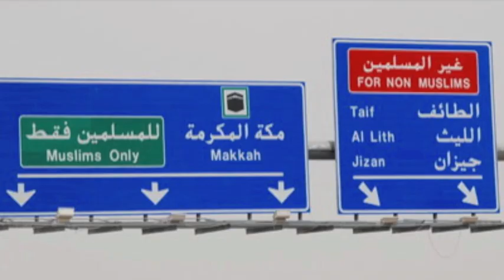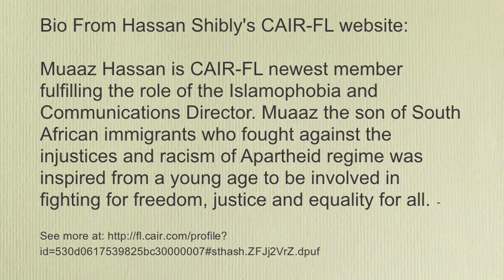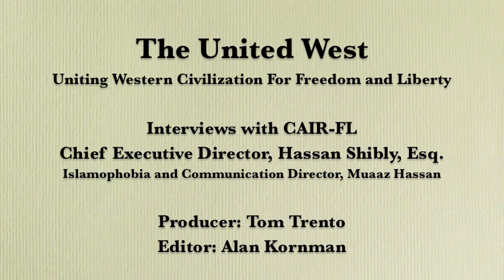HASSAN SHIBLY Supports Islamic Apartheid: Shibly is a Black Eye for CAIR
The hypocrisy of Hassan Shibly in this video is monumental because the issue is based on the exclusion of All non-Muslims to enter Mecca and Medina.  It is either right or wrong depending on your world view, there is no middle ground, or moral equivalence.

The Council on American Islamic Relations (CAIR) received its non-profit 501c3 status as a 'Civil Rights' group.

CAIR Director Hassan Shibly is leading a trip to a place that excludes everyone who does not share his faith, Islam.  There are no 'civil rights' known to man that can justify such exclusion, bigotry, and hatred towards the non-Muslim.

When Mr. Shibly was asked about this he blamed Saudi Arabia for the Islamic religious apartheid of the Hajj.  Mr. Shibly knows the exclusion of non-Muslim from Mecca and Medina under threat of arrest or death has been a common practice long before Saudi Arabia was established.

I called Sara International Travel about Mr. Shibly's trip.  They told me Mr. Shibly would be responsible for all details of the trip from beginning to end.  Sara International said that Hassan Shibly's trip was for 'Muslims Only'.  The Sara International website has the Declaration of Conversion to Islam document that must be filled out by Mr. Shibly's guests, signed by an Imam, and then notarized.

Hassan Shibly is a Civil Rights professional who will publicly demonize, attack, and/or take legal action against most anyone who gets his attention that challenges Islamic doctrine and theology.

I am very comfortable exposing Hassan Shibly as a Civil Rights fraud because if he championed the civil rights of All peoples he would boycott the Hajj until Mecca and Medina are open to Christians, Jews, Hindus, Atheists, Sikhs, etc.

Hassan should be championing the Civil Rights of those who are excluded from Mecca and Medina at threat of arrest.  A morally honest civil rights leader would speak out publicly against the Islamic religious apartheid of Mecca and Medina.

The fact Hassan Shibly and CAIR do not do what is right but instead promote the Islamic religious apartheid exposes them to being religious and political supremacists and haters of more than 3/4 of the worlds population who are not followers of Islam.

Instead, the video shows Hassan Shibly and Muaaz Hassan running away like cowards bringing shame and dishonor on themselves.  As public figures - Hassan Shibly, Muaaz Hassan, and all CAIR Directors have an obligation to be truthful no matter how easy the question is.

To give you some perspective.  Imagine if the Vatican declared that only Christians were allowed to set foot in Vatican City under threat of arrest or death.  There would be outrage around the world by all faiths and rightfully so.  Yet the world is silent about the Islamic religious apartheid exposed in this video.

If you doubt any of the information presented in this video contact Sara International Travel and ask them if Any Non-Muslim can go Hassan Shibly's trip to the Hajj in Mecca Saudi Arabia.

Plus I would imagine,  Prince Khaled al-Faisal, Emir of Makkah region and HRH Prince Abdulaziz bin Majed bin Abdulaziz, Governor of Madinah Region - Head of the Hajj in Medina,  would not be very happy to hear Hassan Shibly publicly backbiting and humiliating Saudi Arabia's leadership and practices of the Kingdom.

Islamic Religious Apartheid is either right or wrong.  Where do you stand?